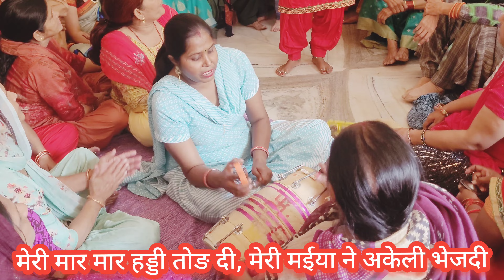मेरी हड्डी तोड़दी //गुड्डी का सुन्दर डांस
मेरी हड्डी तोड़दी //गुड्डी का सुन्दर डांस ‎@rasilaharyana3560
# विद#लिरिक्स